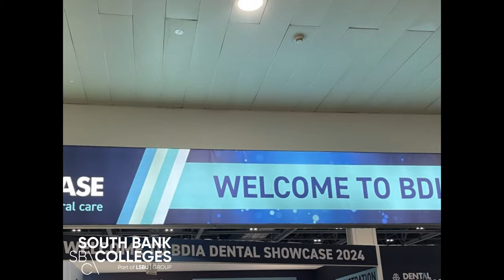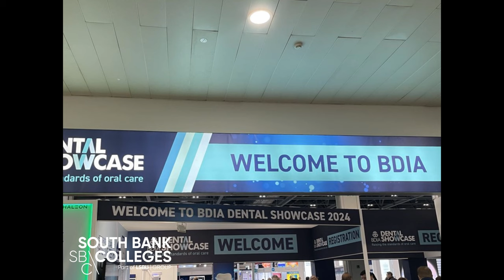Empowering Futures: LSBTC Dental Students at BDIA Dental Showcase 2024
London South Bank Technical College's dental students and lecturers had an enriching experience at the BDIA Dental Showcase 2024, immersing themselves in the latest dental technologies and practices. This video captures their journey of discovery and learning, highlighting the commitment of London South Bank Technical College to providing cutting-edge dental education. Join them in celebrating their achievements and the exciting future of dental healthcare.